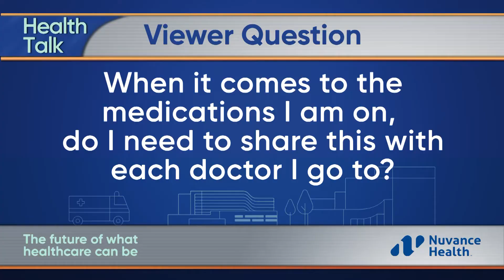Health Talk Viewer Clip 697a: Sharing Your Medications with Your Doctor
Robert Bepko, administrative director of pharmacy services, talks about the importance of sharing what medications you are on with each doctor you visit.